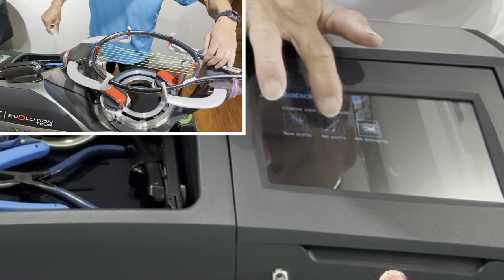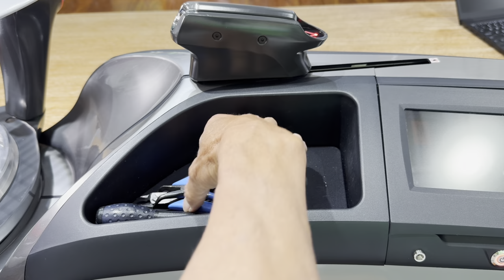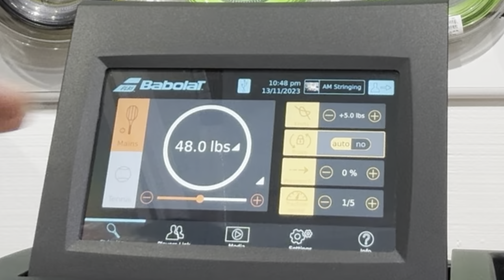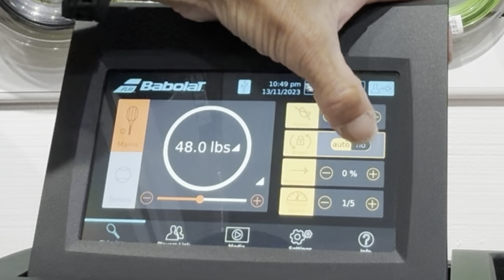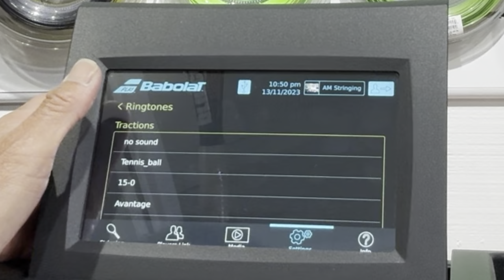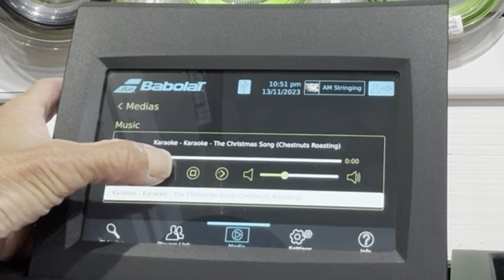Racquet Stringing Machine [Babolat Evolution Tour Review]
If you’re a regular viewer of this channel, you may have seen some of my videos about my Babolat Evolution Tour stringing machine. However, in this video, I thought I would share more things I learned about the machine.

FEATURES OF THE MACHINE
0:38 - Parts & Assembly
2:32 - Evolution vs Evolution Tour
4:30 - 360-degree Turntable
6:36 - 3 Tips as seen on this video - "Babolat Evolution Tour Observations - Episode 5"
8:21 - String Clamps
14:47 - Tool Tray
15:45 - Traction Head
18:21 - Calibration
19:41 - Color Touch Screen

UPDATED CORRECTION
After releasing this video, John Lyons corrected my comment about the stringing clamps made entirely of tungsten carbide. Instead, the rough, grippy surface inside the clamp teeth has tungsten carbide instead of glued diamond dust onto the metal surface of the clamp. With diamond dust coating, some particles will pull away over time, and the clamp loses its grippyness. The tungsten carbide is not "glued" on, so it is much harder to "wear off." Instead, it is an electrostatic process in which the metal ions bind.

SPECIAL THANKS TO TEAM BABOLAT FOR THEIR SUPPORT!
Josh Newton - Sales Support Specialist - Stringing & Machines
John Lyons - Project Manager - Professional Devices

STRINGING COURSE NOW AVAILABLE AT IART!!!
* Basic Stringing 101 - 10 Module Course
* Perfect if you're starting or want to ensure you're stringing the right way.
* Learn from an expert panel of Global Ambassadors.
* Build a solid foundation of stringing skills.
* As a Premium Member ($49/year), the course is free, and you have access to all other content.
* IART has been teaching the craft of racquet stringing for over 20 years.

We hope you check it out and enjoy the course as much as we enjoyed putting it together!

Code: AMSTRINGING

Check out the International Alliance of Racquet Technicians, their community of passionate racquet stringers, and what they have to offer!

For information about becoming a Master Racquet Technician or Certified Stringer, go to the United States Racquet Stringers Association

For more information about private stringing lessons, either in-person or by FaceTime, go to my